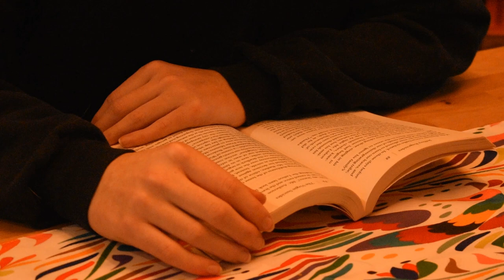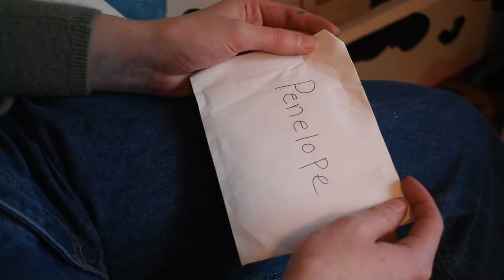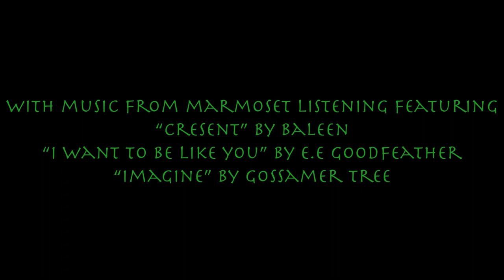My Dearest Anderson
Directing Final 2020
Directed by Holllis Morris

Edited by Hollis Morris

Music
Crescent - Baleen
I Want To Be Like You - E.E Goodfeather
Imagine - Gossamer Tree

Starring
Ainsley Griggs as Penelope Smith
David Bolger as Anderson Thomas
Maya Bryant as Bailey Reynolds

Special Thanks to Adam Souza & Javier Perez, Franklin Film School,  Open Signal, and Marmoset Music